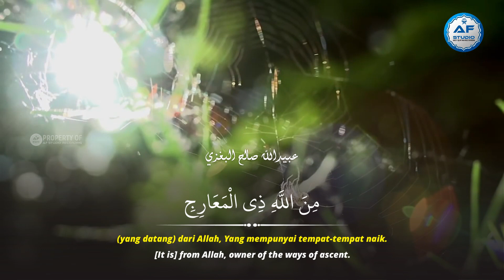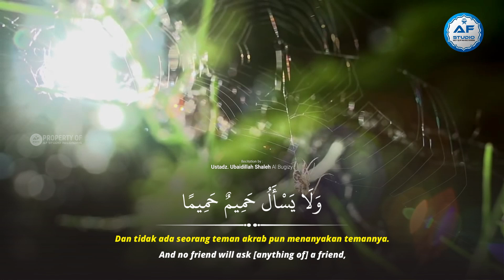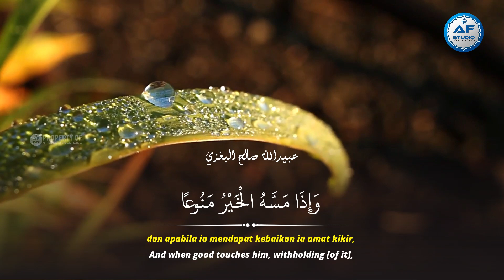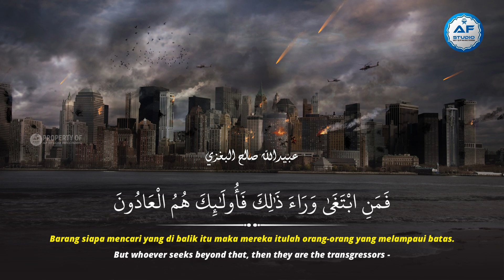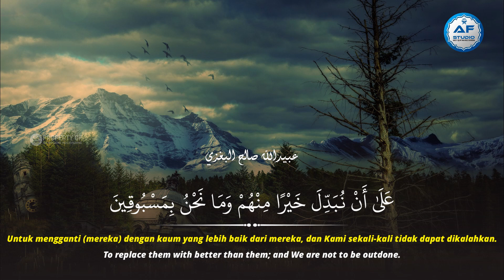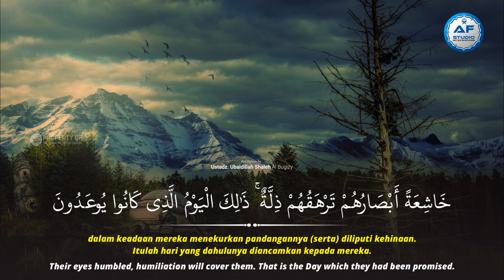Sangat Merdu !! Surah Al Ma'arij | Ustd Ubaydillah Shaleh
Download Aplikasi Murottal Ustd Ubaydillah Surah Pilihan

BARAKALLAHU FIIKUM